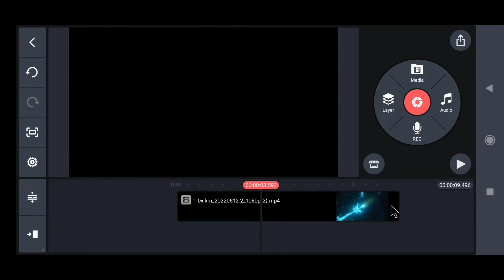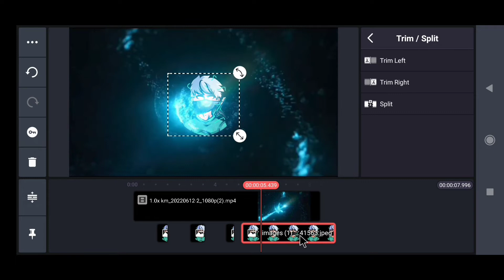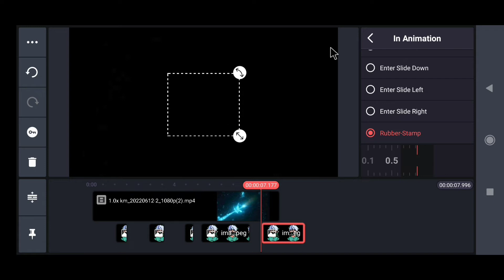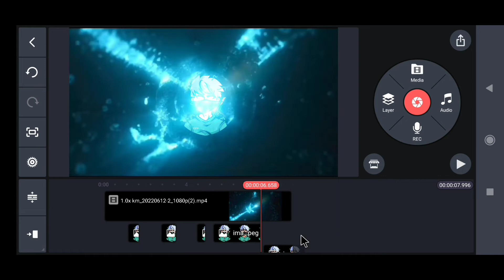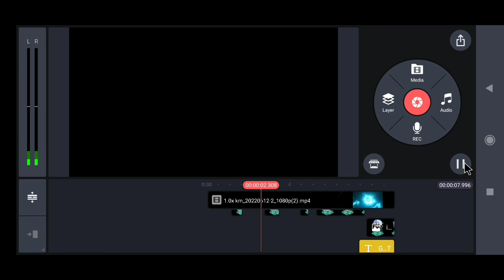How To Make Amazing Intro In Kinemaster||Make This Intro on Kinemaster